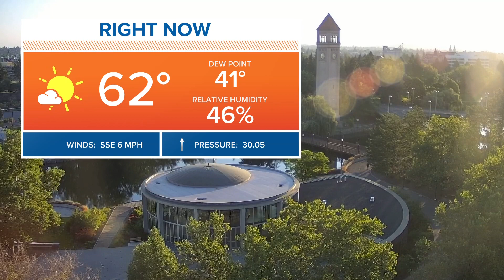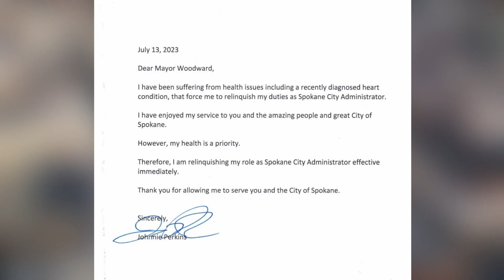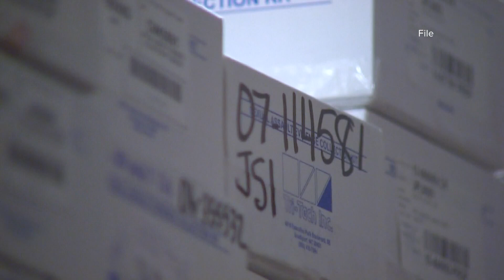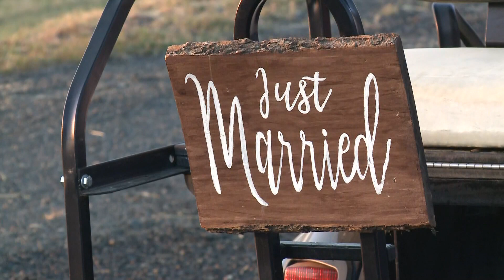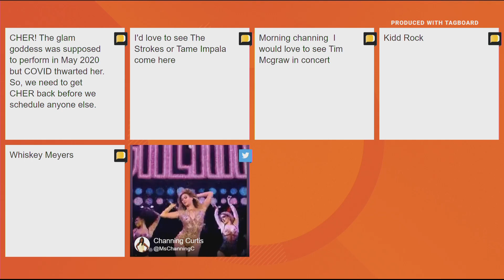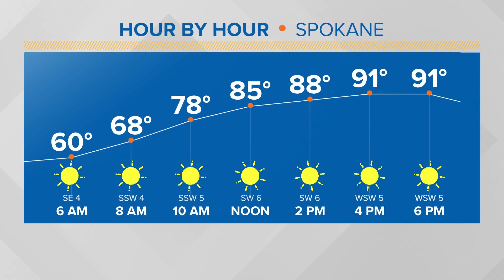Up with KREM Headlines: Friday, July 14, 2023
In this update we cover Johnnie Perkins resigning over what he calls health concerns, Brandon previews Crave NW and Thomas breaks down the hot weather on the way.